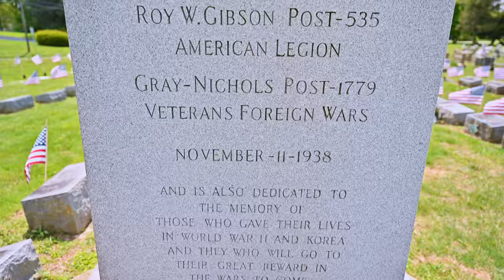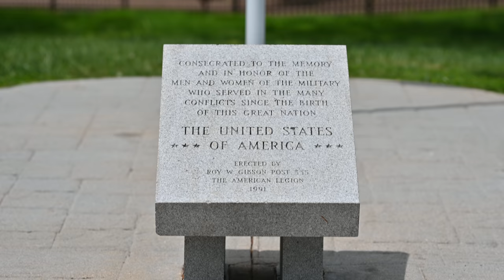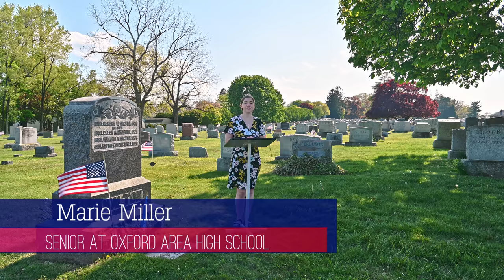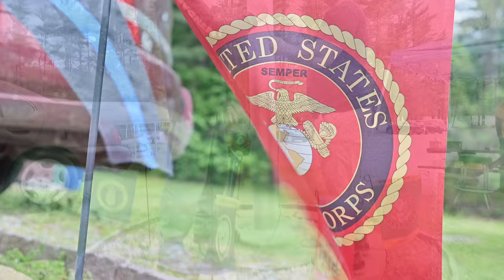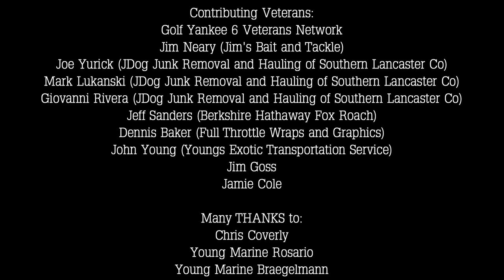Oxford Pennsylvania Memorial Day Celebration 2020 - 4K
The Memorial Day Parade Committee of:
Mayor of Oxford Borough Philip Harris
Christine Grove of Oxford Area Chamber of Commerce
Corporal Scott Brown of the Oxford Police Department
Dr. Erin Kauppila of Oxford Area High School
... and many more local business owners

Speakers:
Mayor Philip Harris
Robert Stewart
Pastor Bernard Kefer
Jessica Stewart
Marie Miller

Honor Guard:
Ken Weaver
Robert Stewart
Spencer Andress
John Orcutt
James May

Trumpets:
Rachel Peak
Dr. Erin Kauppila

Bagpipes:
Kyle Grasty

Contributing Veterans:
Golf Yankee 6 Veterans Network
Jim Neary (Jim's Bait and Tackle)
Joe Yurick (JDog Junk Removal and Hauling of Southern Lancaster Co)
Mark Lukanski (JDog Junk Removal and Hauling of Southern Lancaster Co)
Giovanni Rivera (JDog Junk Removal and Hauling of Southern Lancaster Co)
Jeff Sanders (Berkshire Hathaway Fox Roach)
Dennis Baker (Full Throttle Wraps and Graphics)
John Young (Youngs Exotic Transportation Service)
Jim Goss
Jamie Cole

Many THANKS to:
Chris Coverly
Young Marine Rosario
Young Marine Braegelmann

"Star Spangled Banner" - United States Marine Corp.
"Valor" & "In Honor" - Felisyan Studios    !! THANK YOU !!

Filming, Audio & Editing:
Jim Coarse of Moonloop Photography
MoonloopPhoto.com
… with help and guidance from:
Justin Heyes
Joe del Tufo
Billy Dowling